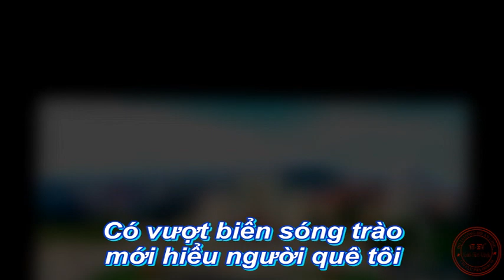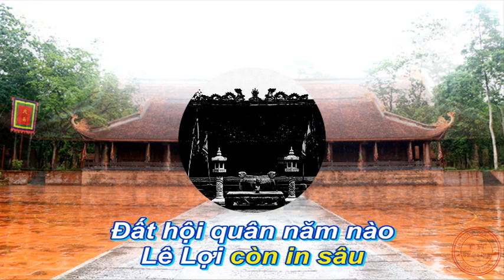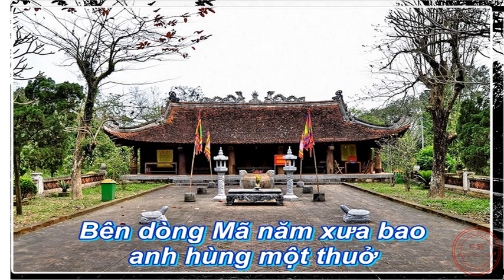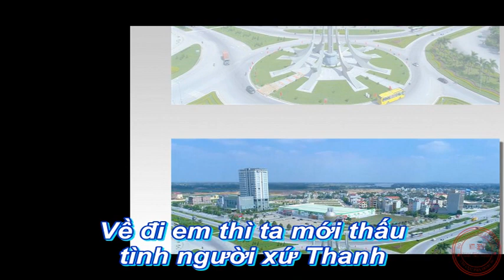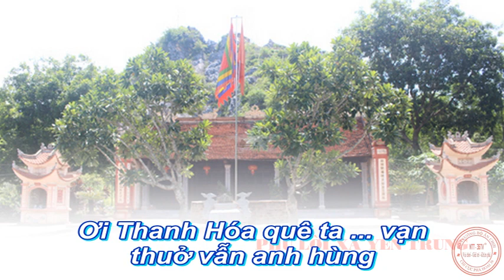DEMO KARAOKE VỀ VỚI XỨ THANH | NTT - 36TV | VUI CHƠI - GIẢI TRÍ - KHÁM PHÁ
Bản Demo Karaoke Về với xứ Thanh. Anh em xem và cho ý kiến góp ý để mình hoàn thành bản full nhé. Đăng ký và chia sẻ giúp mình nhé, để mình có động lực. Hi. Chân thành cảm ơn anh em.